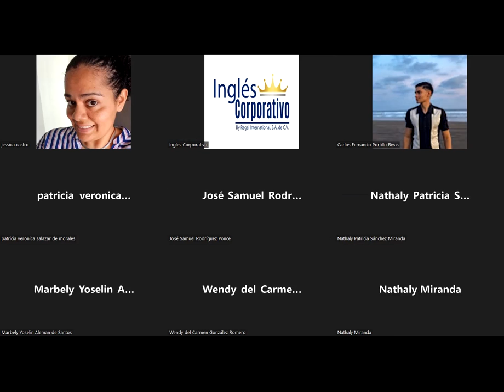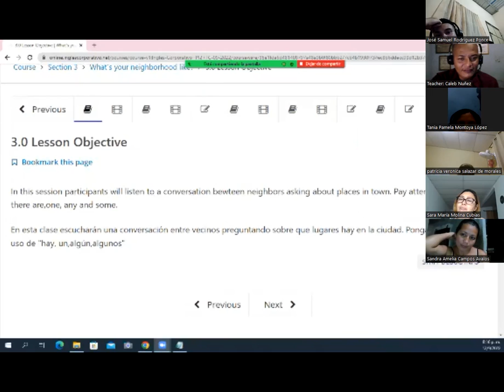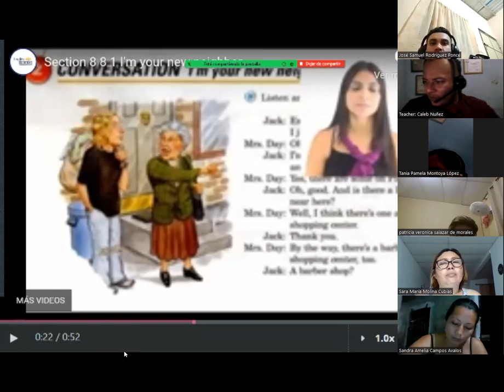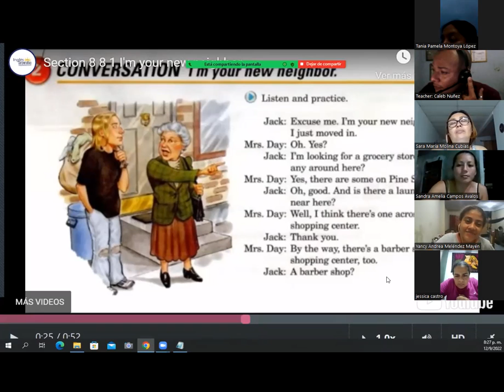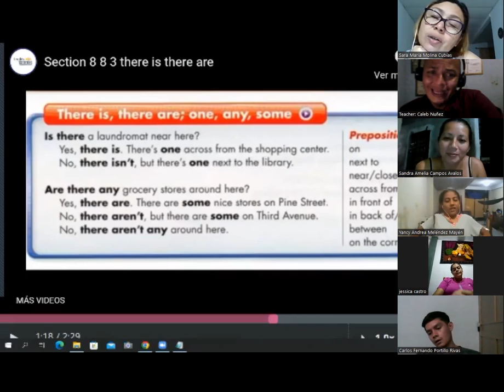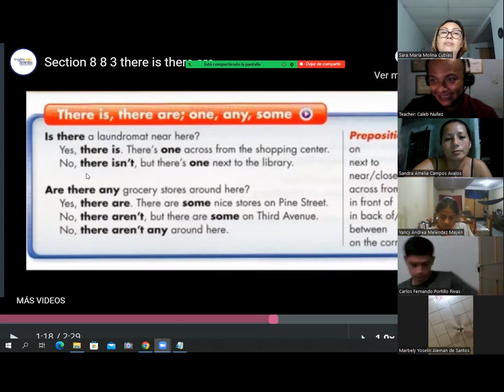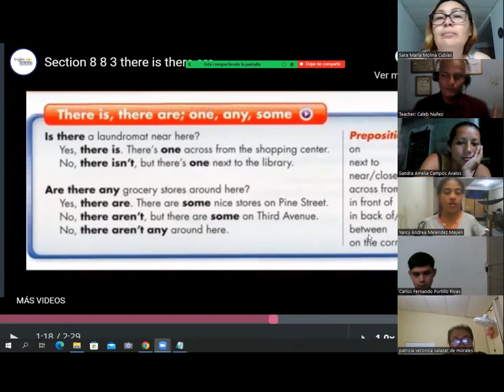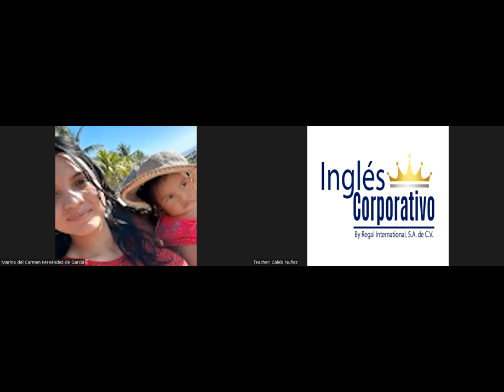Ingles Corporativo - September 12th 2022 - There is, there are - one, any and some